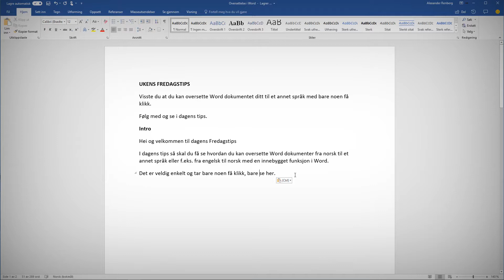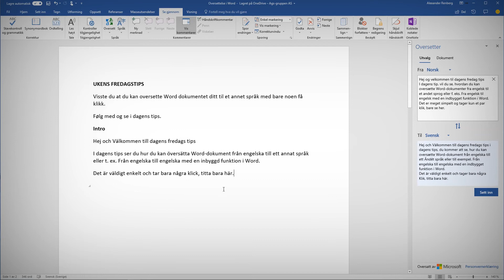Hvordan oversette Word dokument til Engelsk eller Norsk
Se hvordan du automatisk og enkelt kan oversette Word dokument fra Engelsk til Norsk eller Norsk til Engelsk med den innebyggede funksjon i Word.

Du kan også oversette til og fra andre språk.

I eksemplet her skal du få se hvordan du oversetter dokumentet fra Norsk til Engelsk.

Denne funksjonen er innebygget i Word2016 og helt GRATIS og oppdatere til for alle som bruker Office365.